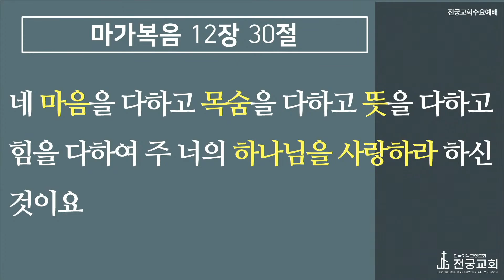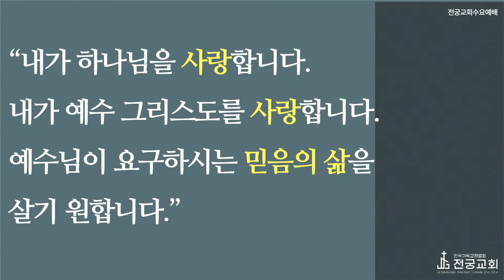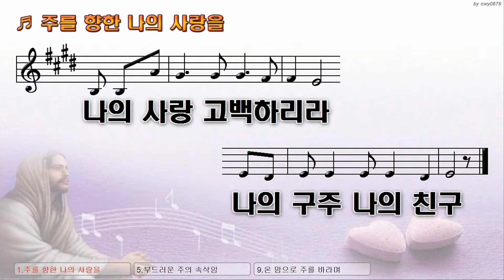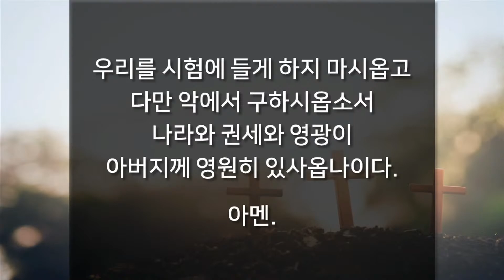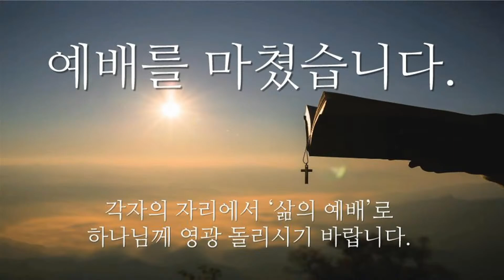(22.12.28.) "믿음의 본질"│마가복음 5장 35-43절│전궁교회 김민기 목사의 설교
2022년 12월 28일 전궁교회 수요예배
제목: "믿음의 본질"

✅ 전궁교회는 하나님 자녀로써 예수로 살아 하나님 나라 이루는 공동체입니다. 이 사명을 감당하기 위해 '사랑 이야기' 원리로 온 세대가 함께 살아냅니다.

 🔸 주일예배
    1부: 09시
    2부: 11시
🔸 교육부예배
    유치부: 11시(모리아 4층)
    어린이부: 11시(모리아 4층)
    청소년부: 11시(벨엘 2층)
 🔸 주중예배
     새벽예배: 아침 5시(주일-금)
     수요예배 :저녁 7시 30분

✅  Live Jesus Love Story

✅  [전궁교회]
■ 장성준목사